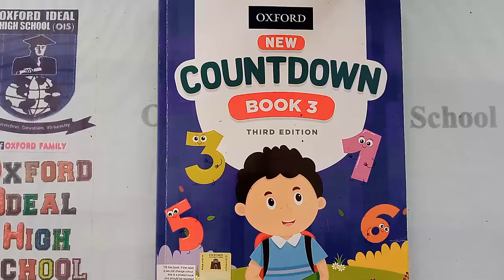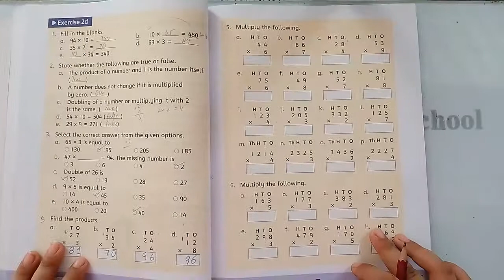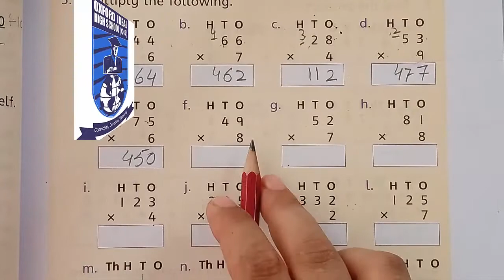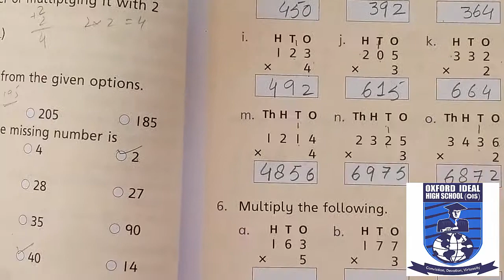Page 76-78 | Class Three | Lecture 34 | Oxford Math | New Countdown 3 | Third Edition